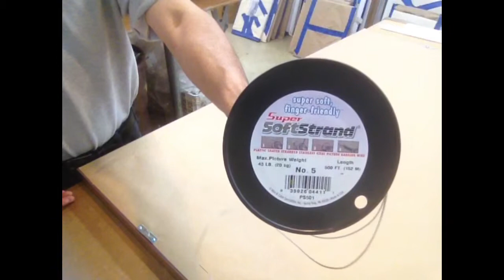Basic Picture Framing How To Float Mounting Artwork - Part 2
Tools I use:
Jersey Display Case Frame:

Fletcher Multi Master Point Driver